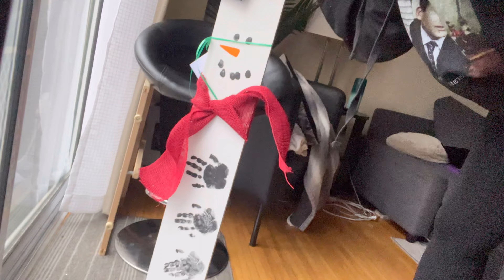A VERY LATE VLOGMAS VLOG 🎄: Taking The Kids to Speech & Behaviour Therapy | Vlogmas 2023: [Vlog 3]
In today’s video.. I spent the day cleaning my rug and couch. I also took Eli to his speech therapy group session and had his project impact therapist come over and go over some different ways to interact with Eli for his development.

I know I’m posting this supppppppeeeerrr late but I had filmed a lot of content for vlogmas and unfortunately I was experiencing issues with loading and editing the content. I hope yall still enjoy the content even if its a month old 🤍

I hope yall had an amazing holiday season and that 2024 brings nothing but greatness to you and your love ones 😊

If you enjoyed the video, please give it a LIKE👍🏽, write to me in the comment section ✍️🏾, share & tell your friends and family! 🗣🥰

For those who do not know,
Eli is my 3 year old! He is such an amazing and smart boy. Eli was diagnosed with Level 3 Autism (ASD) & Impairments with Language & Social Communication in 2022. Follow to see our journey 🤍

Live Life, Laugh Often, Love Always Stay Blessed 🤍

Struggles of an autism mom, moms dealing with autism

This video was edited via the VLLO app.